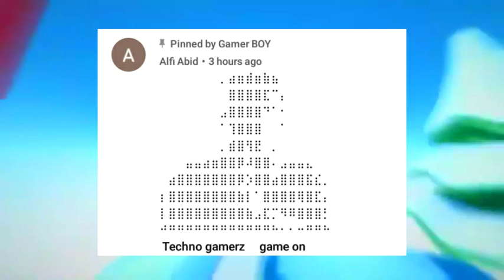Worst moment during live Stream techno gamerz .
My Device :-
1. Mobile =

3. Camera =

4. Webcam =

5. Gaming Product =

GUYS follow karlo